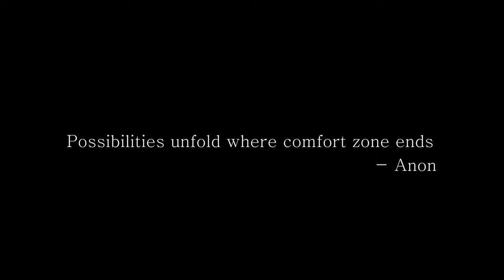Jasper National Park - Pyramid & Patricia Lake | Hindi | ExploreCanada with Afsana Atar S01- Ep 15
Sharing my trip to Jasper National Park.

Pyramid Lake
Pyramid Lake is a kidney-shaped lake in Jasper National Park, Alberta, Canada. It lies at the foot of Pyramid Mountain, a natural landmark that overlooks the town of Jasper. It has a total area of 1.2 km2 (0.46 sq mi)[1] and discharges in the Athabasca River through the 2 km (1.2 mi) long Pyramid Creek.

Several picnic sites are established on the shores of the lake, as well as boat ramps. Pyramid Lake Resort is located at the southeast point of the lake. Pyramid Island is a short distance from the resort, there is a small parking area that can be accessed by a road or hiking trails, then you cross a small wooden footbridge to the island itself, which has benches, picnic tables, and a small open wooden shelter. Pyramid Lake is connected to the town of Jasper by Pyramid Lake Road and hiking trails, as well as hiking trails to other tourist sites such as Pyramid Mountain, Patricia Lake, and Cabin Lake.

Patricia Lake
Patricia Lake is notable for its involvement during World War II with Project Habbakuk, a plan to build an unsinkable aircraft carrier from an ice-based composite material termed "Pykrete".

Initial studies of natural lake ice had been carried out at Lake Louise. In January 1943, Patricia Lake was chosen as the test site for building a prototype vessel. The planned vessel was to be 2,000 feet (600 m) long and the prototype was to be a 1:10 scale model of this. In fact, the beam was to approximately this scale, but the length was only 60 feet, about a third of the scale.

Patricia Lake was chosen for this work on account of having rail connections at Jasper and being a suitably cold, remote area that already had military training involved in the area as camouflage. There were also Mennonite and Doukhobor communities nearby, religious conscientious objectors, who could provide the labor needed.

Watch now Jasper National Park - Pyramid Lake & Patricia Lake | Explore Canada with Afsana Atar  S01 - Ep 15

About Afsana Atar:
Lo and behold. an exciting journey begins!! It’s my life 😝🤣🥳
🢂 Immigrating & Settling Abroad in USA and Canada
🢂 VISA Issues and News
🢂 Investing in USA and Canada
🢂 Home Ownership and Challenges
🢂 Travel and Events Vlogs
🢂 Cooking and Recipes
🢂 Challenges of starting a YouTube Channel

Join me in my adventures as I live the immigrant dream in USA and Canada.  Let's explore and experience this beautiful journey called "LIFE".